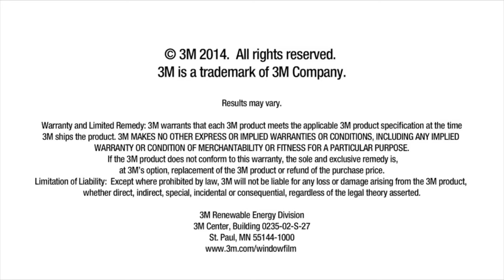3M™ Window Film - Rock Hall of Fame